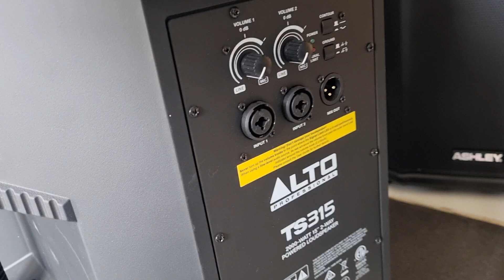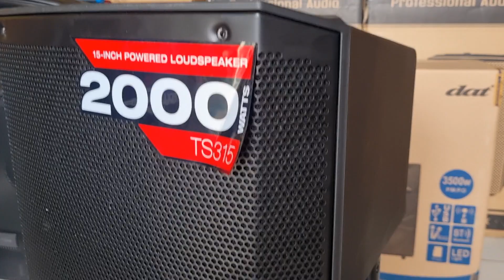Bongkar Jeroan Speaker Alto TS315 Ringan suaranya mantul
ALAMAT TOKO UTAMA KAMI
Di pulogadung Jakarta Timur
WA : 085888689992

TOKO AREA JAKARTA
UNTUK ORDER BY ONLINE
SHOPEE JAKARTA : FAHRI ELEKTRO
TOKOPEDIA : Lk-elektronik
Bukalapak : Fahri elektro

TOKO CABANG JAWA TIMUR SURABAYA
JL. Sidotopo Sekolahan Gg 1 No 5 Kec. Semampir
TOKO ONLINE Area Surabaya
Shopee / Tokopedia
Indahstore98